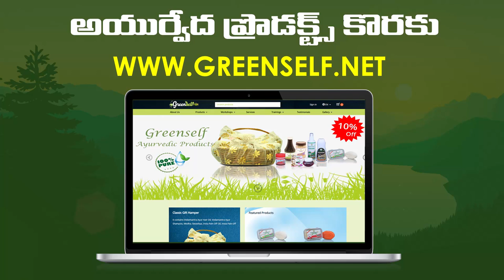మీ ఇంట్లో ఎగ్జామ్స్ కి ప్రిపేర్ అవుతున్న పిల్లలు ఉన్నారా | Exam Anxiety Guide Parents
Download & Install Our Heroes of the India App